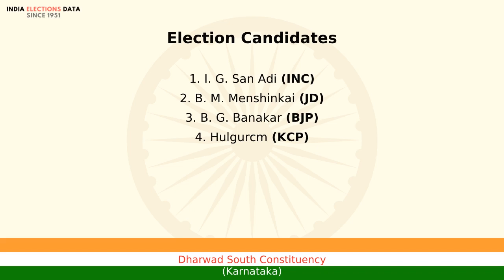Dharwad South Constituency Karnataka loksabha Election Result 1996 I. G. San Adi INC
loksabha election 1996 results, for Dharwad South Constituency, Karnataka, where winner is I. G. San Adi, from political party INC. Watch the video to know more information about other candidates, voters count, etc.